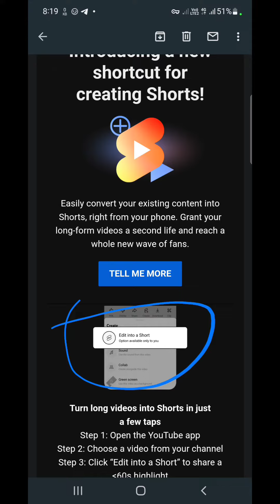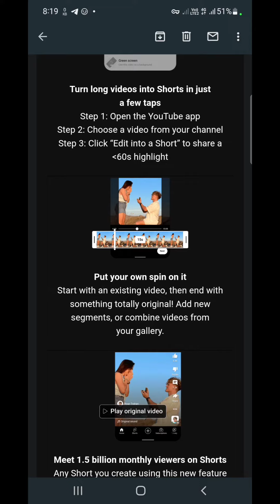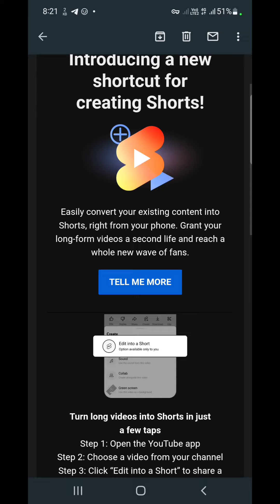Easily Turn Your Videos Into Shorts ✨ | Turn Your Long Videos Into Shorts | Shortcut Creating Shorts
আমাদের চ্যানেল দেখার জন্য ধন্যবাদ.  ইউটিউবের সকল আপডেট পাবেন আমাদের চ্যানেলের ভিডিওতে, এবং সবার আগে।  ইউটিউব টিউটোরিয়ালের, পাশাপাশি সমস্ত সামাজিক মিডিয়া কীভাবে ব্যবহার করবেন তার সঠিক তথ্য পাবেন আমাদের ভিডিওতে।
আপনার বন্ধুদের সাথে শেয়ার করতে ভুলবেন না ।
এবং লাইক এবং মন্তব্য করতে ভুলবেন না
(ধন্যবাদ)
 আমাদের সাথে যোগাযোগ করতে নীচের লিঙ্কে ক্লিক করুন
(Google translate) 🌍
Get all YouTube updates on our channel videos, and be the first.  YouTube tutorials, as well as accurate information on how to use all social media in our videos.

(Thanks YouTube ❤️)